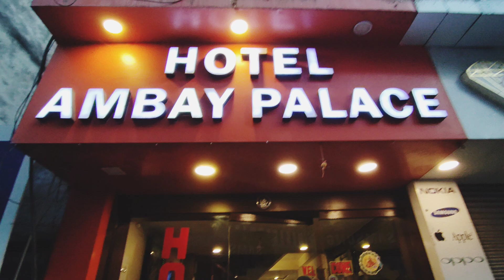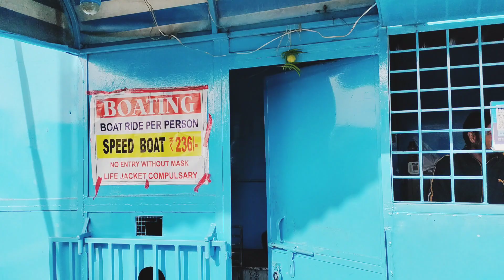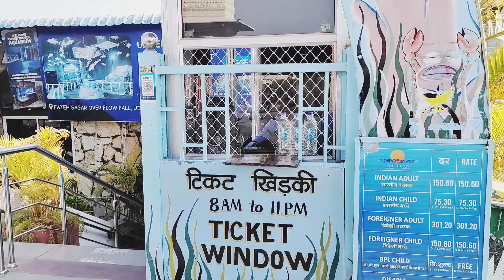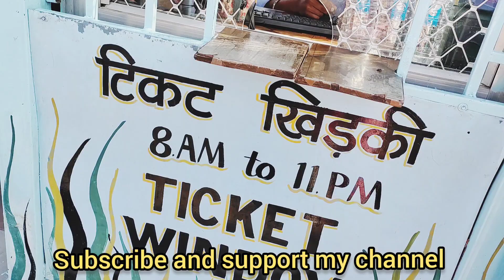Udaipur Fateh Sagar Lake.फतेह सागर लेक.cheapest best place for boating,horse,camel ride in Udaipur.